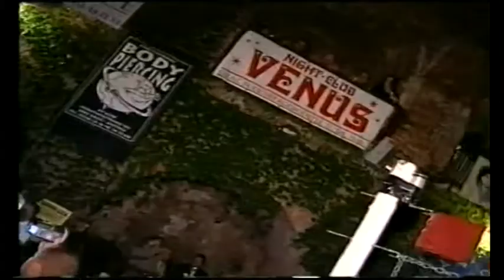Ettl bros Fight NIght 2000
steiermark 1 hinterher